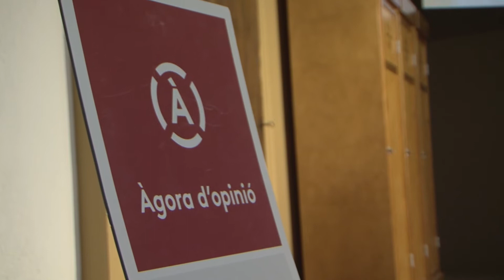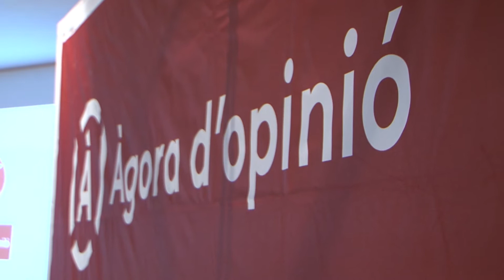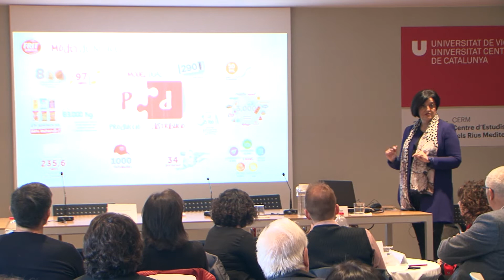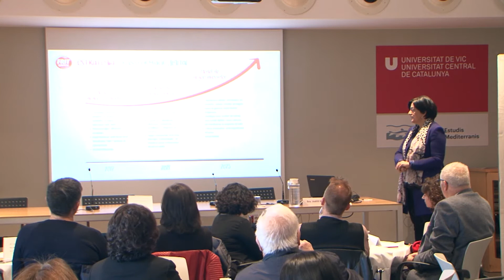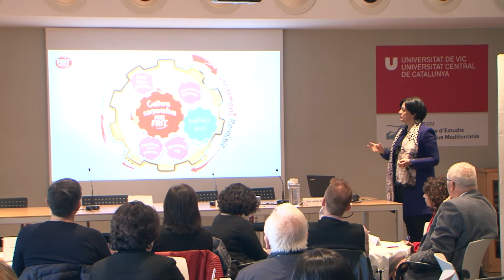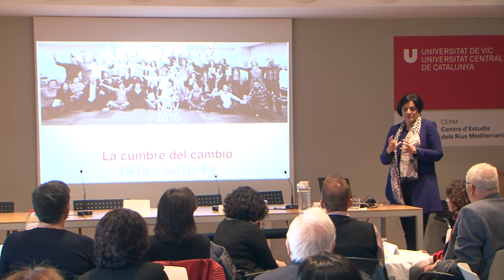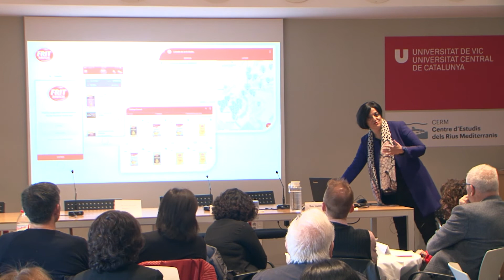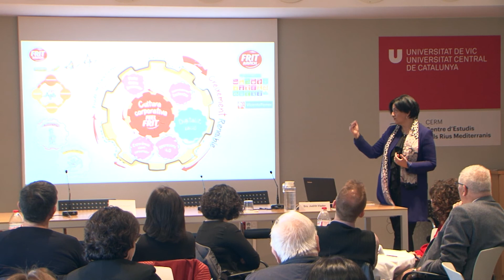Àgora d'opinió | Judith Viader